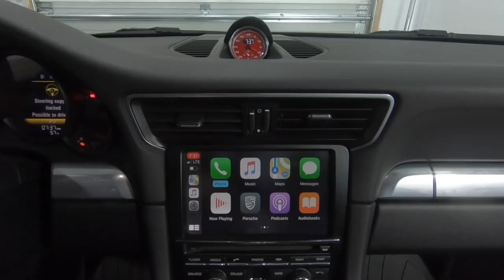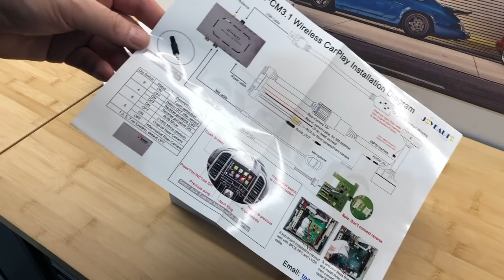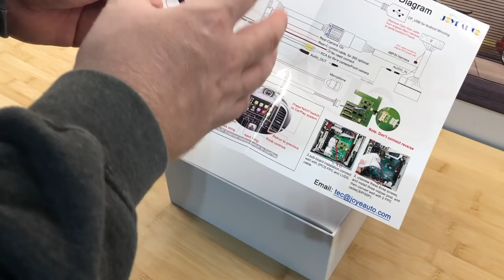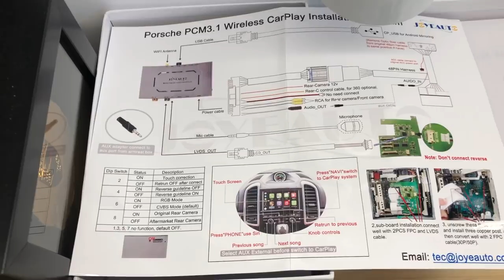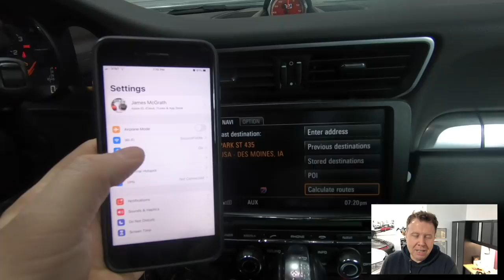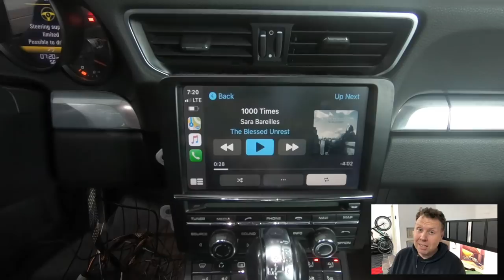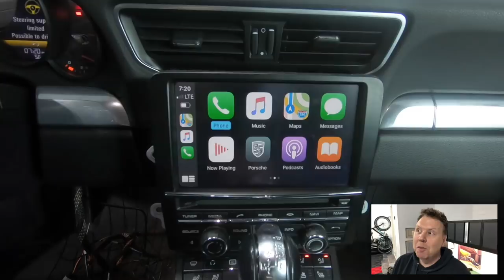Apple CarPlay DIY (Wireless) for Porsche 911 / Cayman / Boxster / Macan / Cayenne / Panamera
**NOW AVAILABLE FOR 25% LESS THAN MSRP FROM AUTOAMATEUR.COM**

I love this mod!! Having had Apple CarPlay in nearly every rental car and personal car now for the past few years, I was really disappointed to find the Porsche 991.1 PCM didn't support it. Thanks to this component / hack / magic little box of awesomeness from a company called Joyeauto, not only can you install CarPlay seamlessly within your Porsche OEM PCM 3.1 unit... you can make it WIRELESS!! Talk about being able to have your cake and eat it too. Unfortunately the installation instructions are pretty poor and there are next to no (good) online resources to help you out... until NOW!!

In this video, I give you a step by step guide to doing the job yourself. You'll need just a few tools and a LOT of patience...
- Trim removal tools
- T8 Torx screwdriver
- Flathead screwdriver (SMALL)
- Tweezers
- Microfiber towels (for protection)

Note: This job will most likely VOID any warranties you have with Porsche or 3rd parties on your PCM unit / audio system. Attempt this job at your own risk.

Here are the links to the manufacturer and the online store I purchased it from:

I do all of this because of my passion for cars and interacting with like minded car enthusiasts. Keep the comments and chat coming! More videos coming soon. Cheers!

for posts about cars, driving them and maintaining them (or at least trying to!).

Note: Attempt any work on your own car at your own risk. Always consult a manual or a professional first. The steps, tools and approaches I use are my own choices and I’m certainly not an expert!